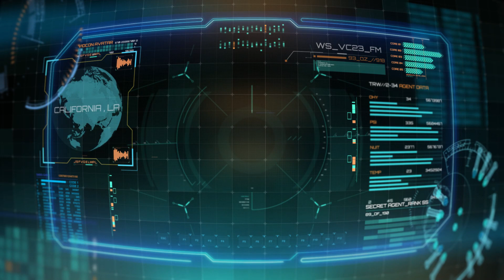【VALORANT】チェンバーとキルジョイの二人でカジュアルマッチしてきたよ！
これはあこゆかあるあるなんだけど、ゲームやってると寂しがり屋さんが遊びに来るんだ。ゲームだけに集中できることってあまりないかな。それがまた楽しいんだけどね？

※注意事項を確認した上でコメントしてください。
１：大前提として、コラボ相手、他の配信者様のご迷惑になる行為はおやめください。絶対に他の配信者さんを傷つける行為、誹謗中傷、攻撃的なメッセージなどを送らないでください。
２：1の文言を守れる方にのみ限定して、あこうの配信にタブーはありません。チャット内での会話、煽り、弾幕、意味のない文字列、他の配信者の名前を出すなど、何をしても問題ありません
３：あこゆかメンバーはコメントを読むのが下手です。返事が来なくても諦めないでね。

あこゆかプロジェクトメンバーを紹介するぜ！
【傲慢の罪】野々村あこう

【憂鬱の罪】ピスタチオ

※あこゆかプロジェクトは随時プロジェクトメンバーを募集中！